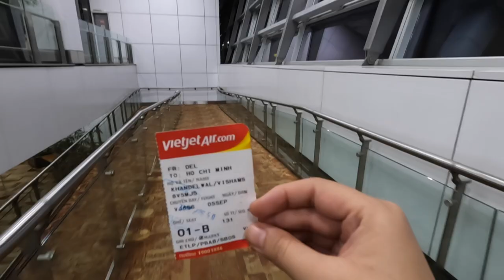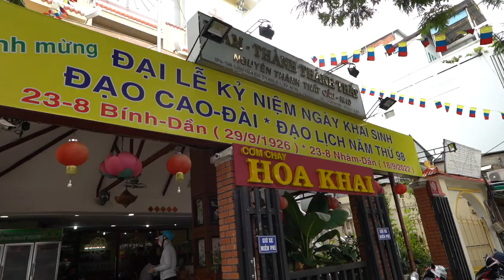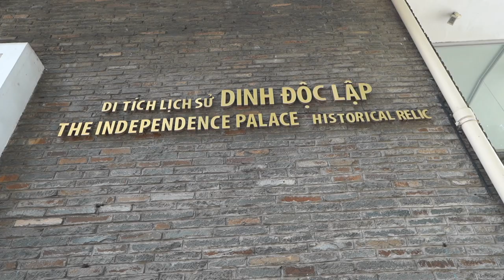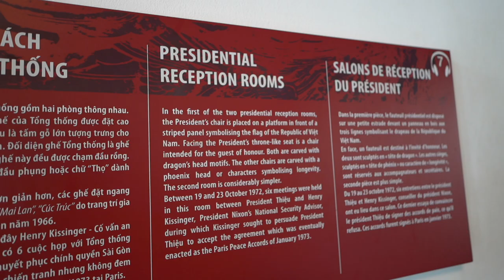India to Vietnam 2022 | FIRST IMPRESSION of Ho Chi Minh City | Things To Do, Places to Eat in Saigon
If you are travelling from India to Vietnam in 2022, and starting your travel with Ho Chi Minh City/ Saigon, this video's for you! Here, we land in South of Vietnam and explore the city on foot, try delicious food items like Pho, Banh Mi and much more, visit tourist attractions like Independence Palace, Saigon Central Post Office and try to adjust in a new country on the very first day in Vietnam.

● Sandisk SSD